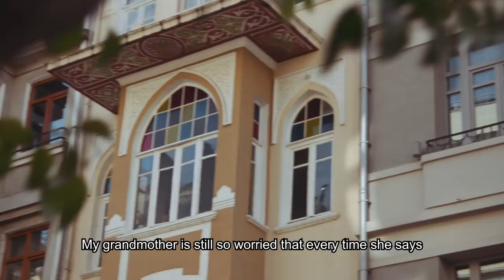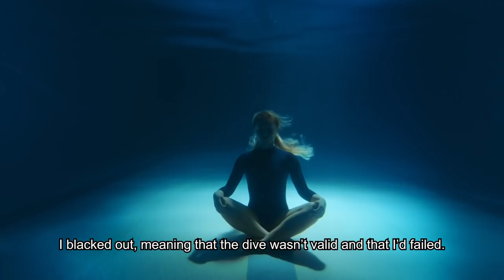Levi’s® | I Shape My World 2019 | Şahika Ercümen | Turkey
As a kid with asthma, Şahika was told to stay indoors as much as possible. But she found her own way out (or under). Through diving, she turned her weakness into a literal strength. Today, she's a world record-holding diver, motivational speaker, and champion for young athletes with disabilities.

The world is a work in progress, and these women are shaping it for the better.

This International Women's Day we're launching IShapeMyWorld, a global initiative dedicated to celebrating extraordinary women around the world who are breaking rules, taking risks, and making changes that push our world forward.

About Levi's®:
Levi’s® brand epitomizes classic American style and effortless cool. Since their invention by Levi Strauss & Co. in 1873, Levi’s® jeans have become one of the most recognizable garments of clothing in the world – capturing the imagination and loyalty of people for generations. Today, the Levi’s® brand portfolio continues to evolve through a relentless pioneering and innovative spirit that is unparalleled in the apparel industry. Our range of leading jeans-wear and accessories are available in more than 110 countries, allowing individuals around the world to express their personal style.